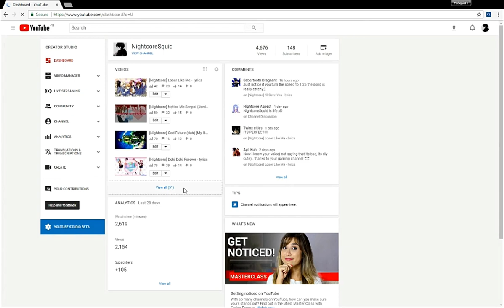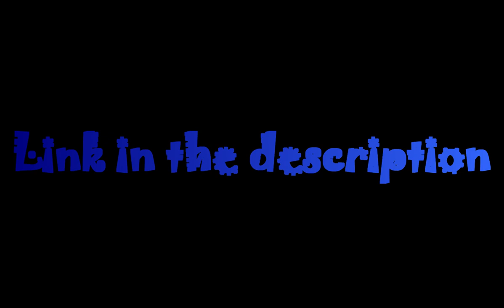[Nightcore] Heart of Courage (Discord)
➨Song: Heart of Courage
➨Original Artist(s): Two Steps from Hell
➨Programs Used: Audacity
                           Wondershare Filmora

---Message for the original artist of the video---